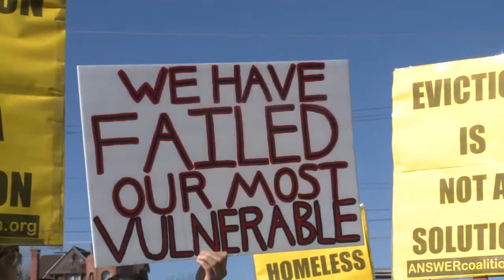Officials attempt to clear 'Tent City'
It hasn't been easy for the city of Albuquerque to clear out a downtown homeless camp.